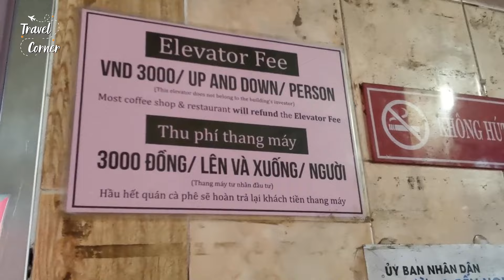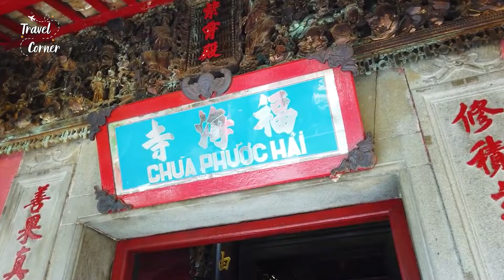12 Unique Things To Do in Ho Chi Minh, Vietnam | Travel Guide 2025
Viator, a leading online platform and a subsidiary of TripAdvisor, specializes in booking tours, activities, and travel experiences worldwide.

In this video, let's explore the best of Ho Chi Minh with these 12 unique things to do! From hidden gems to must-see attractions, this travel guide will help you make the most of your trip to Vietnam.
When you're looking for the best things to do in a city/country, you probably don't want to watch long videos about food and personal stories. We get it. Travel corner's videos go straight to the top things to do, unique things to do, and fun things to do in each city/country. We highlight the best attractions, top attractions, top places, and best places, including hidden gems you might not find elsewhere. Our travel guides cover what to see, what to do, and even the best hotels, affordable hotels or places to stay, best beaches, and best restaurants for the best vacation experience.

We hope our videos help you plan your trip, discover the best destinations, and inspire you to try new things and explore the world.